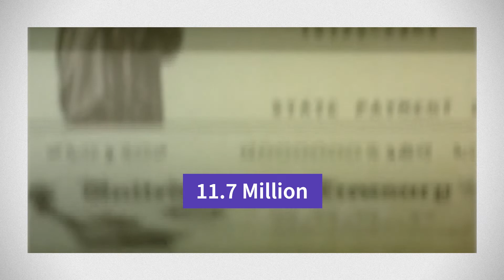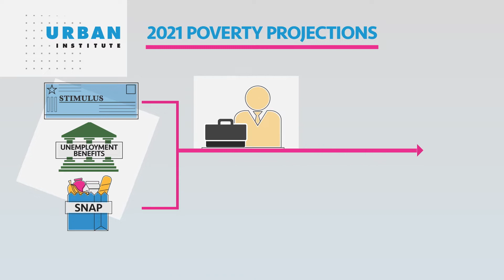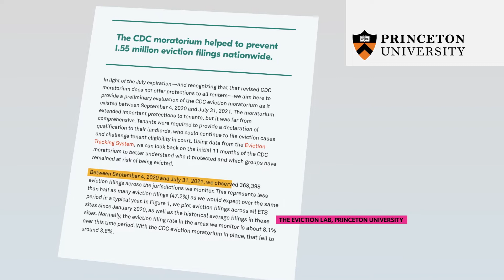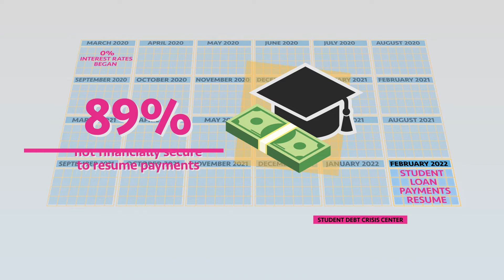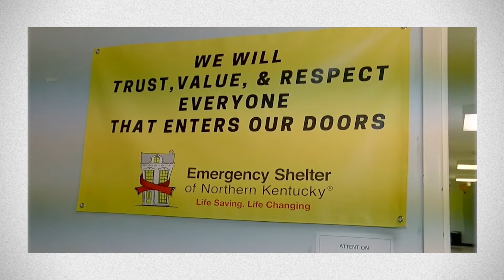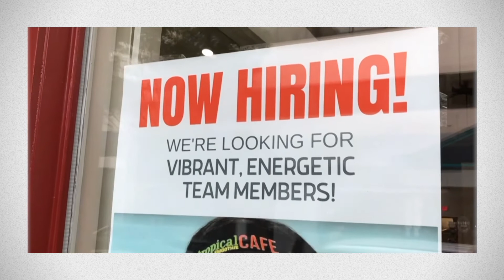If Pandemic Relief Worked, Why Is It Ending? (In The Loop)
Pandemic safety nets like stimulus checks and unemployment benefits have been getting rolled back as more people get vaccinated and start going back to work. There's a chance more federal relief could come, but as of now, this net is being pulled out from under Americans while many still depend on it.